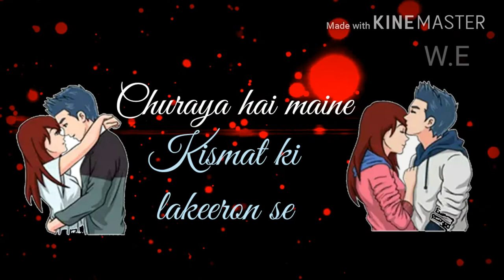Husband and Wife Love Whatsapp Status || New Whatsapp Status || with meli hoo tum hamko song.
Whatsapp Status, with Mile hi tum humko song.Husband wife romantic message. Girl friend, Boy friend love message.